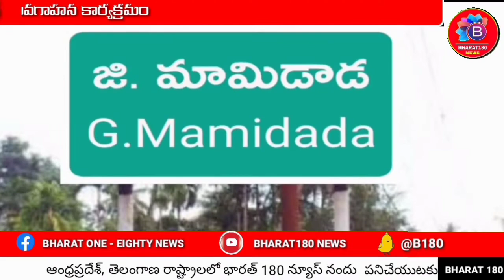లయన్స్ క్లబ్ శ్రీ సూర్య గొల్లల మామిడాడ ఆధ్వర్యంలో ప్లాస్టిక్ నిషేధంపై అవగాహన కార్యక్రమం...